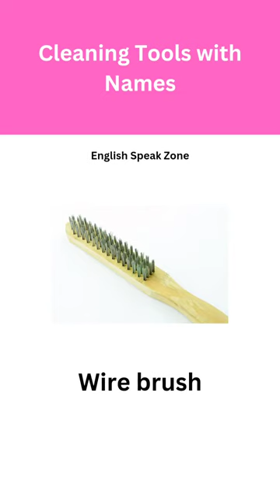Cleaning Tools with Names